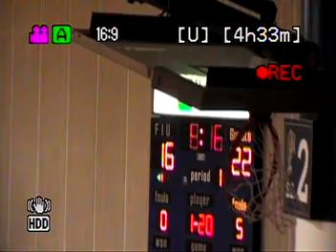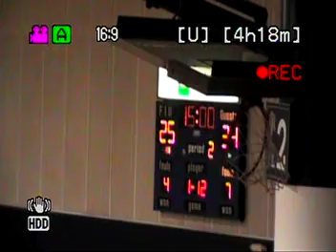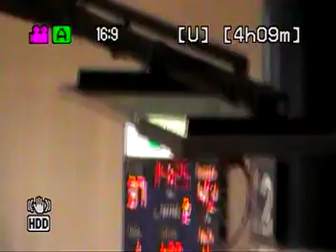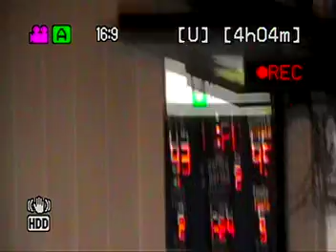Michelle Gonzalez #5 WHITE (PG, 5'6"/167 cm) -- 18 points, 7 assists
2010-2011: Florida Intern. (NCAA, starting five): 32 games: 11.0ppg, 4.1apg, 3.1rpg, 2.2spg, FGP: 30.8%, 3PT: 34.8%, FT: 81.9%
Florida International vs. Indiana (December 18, 2010)